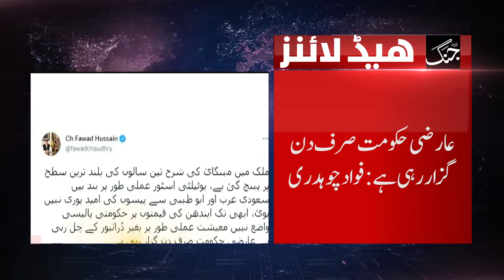Daily Jang News Headlines - 5th May 2022 | US condemns | Mazari complained | Imran Khan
0:17 Interim government is just passing the day: Fawad Chaudhry
0:30 US condemns terrorist attack on Karachi University
0:48 Mazari complained to the United Nations about the Pakistani government
1:4 Asif Zardari called Imran Khan the tyrant of today
1:17 Imported government of the most corrupt people was imposed on us: Imran Khan
1:35 Finance Minister Muftah Ismail challenges Imran Khan
1:49 Mufti Taqi Osmani's appeal to the people
2:00 63 persons including Japanese Prime Minister banned from entering Russia
2:10 Pak-India duo faces Shaheen Shah Afridi
2:22 The Lahore Qalandars claimed another victory
2:38 Karan Johar is not returning to the TV screen